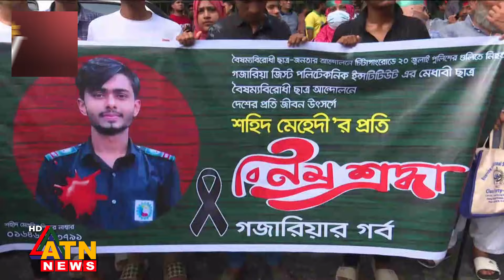রাজু ভাস্কর্য থেকে শুরু ‘শহীদি মার্চ’ | Student Revolution | 5 August | ATN News